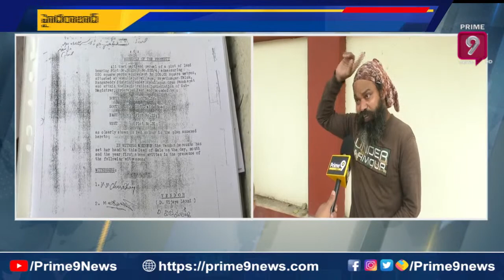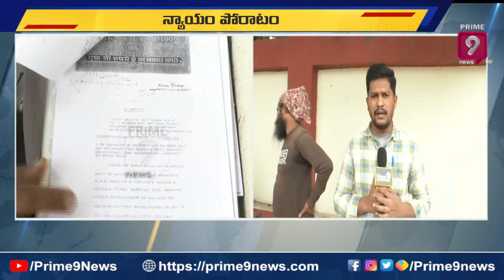హైకోర్టు ముందు పెట్రోల్‌ బాటిల్‌ తో బాధితుడు నిరసన | Man Hulchul With Petrol Bottle | Prime9 News